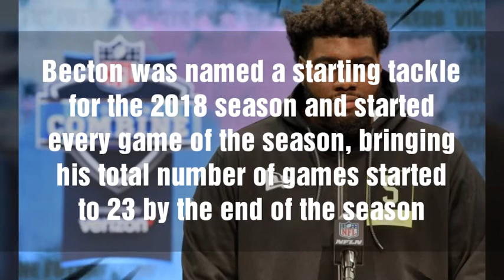Mekhi Becton Biography in short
Mekhi Becton is a fammous football player